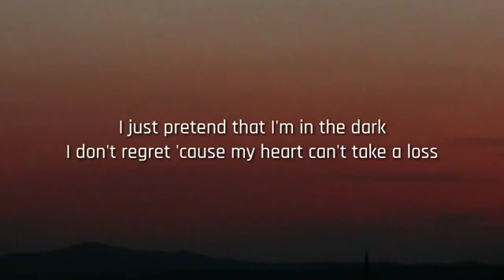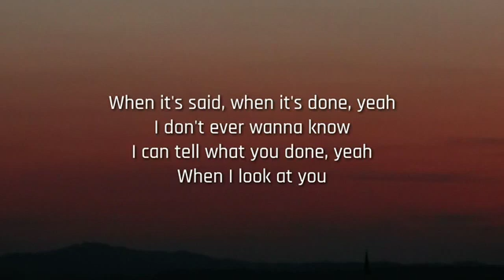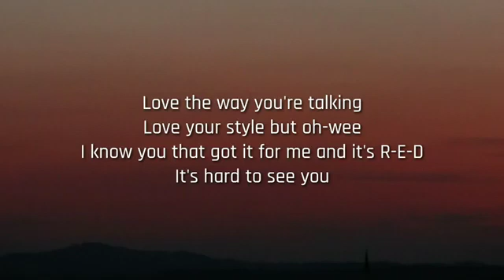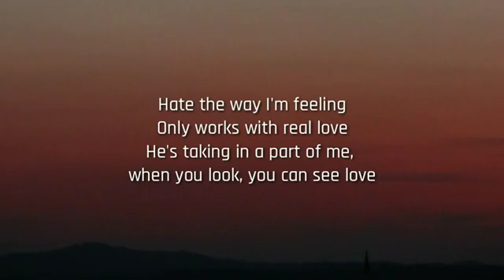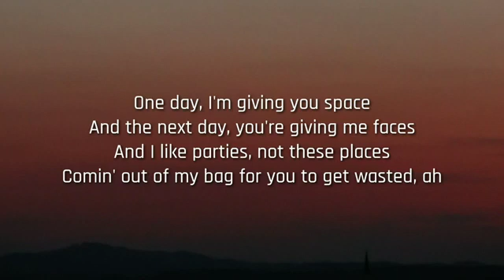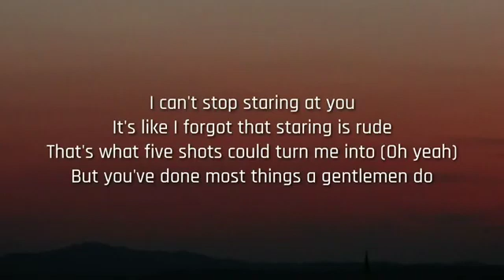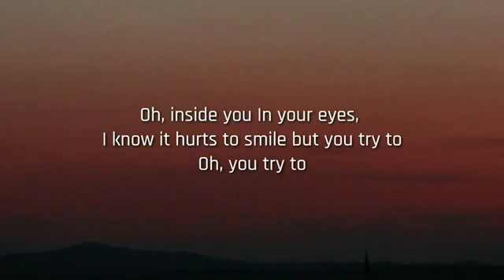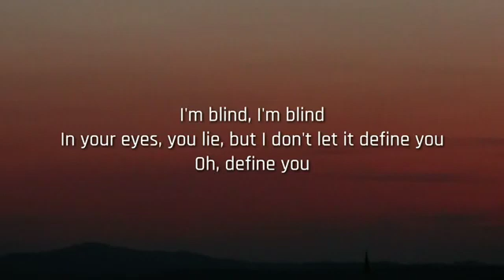The Weeknd - In Your Eyes [Remix] (Lyrics) ft. Doja Cat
Official audio for The Weeknd's “In Your Eyes” Remix feat. Doja Cat - available everywhere now:

Lyrics:

[Intro: Doja Cat & The Weeknd]
Oh
Yeah

I just pretend that I'm in the dark

In your eyes, I know it hurts to smile but you try to

[Post-Chorus: The Weeknd]
In your eyes, you lie, but I don't let it define you

[Verse 2: Doja Cat & The Weeknd]
I never lied when I cried for you
Even though you cried too, oh, you cried too
You're really nice, just couldn't get down with you
Always have to say bye to you
([?] always have to say)
Love the way you're talking
Love your style but oh-wee
I know you that got it for me and it's R-E-D
It's hard to see you
Hate the way I'm feeling
Only works with real love
He's taking in a part of me, when you look, you can see love
One day, I'm giving you space
And the next day, you're giving me faces
And I like parties, not these places
Comin' out of my bag for you to get wasted, ah
I can't stop staring at you
It's like I forgot that staring is rude
That's what five shots could turn me into (Oh yeah)
But you've done most things a gentlemen do